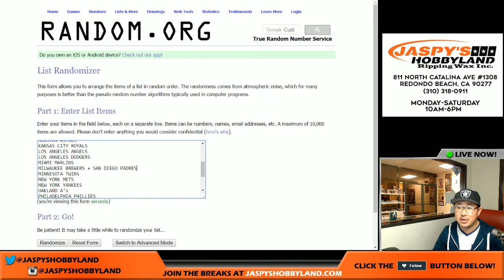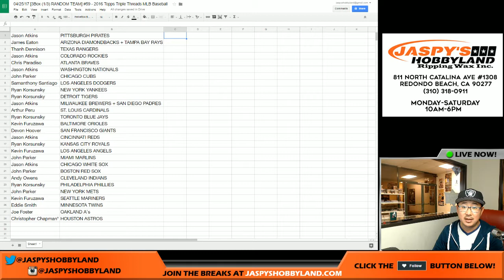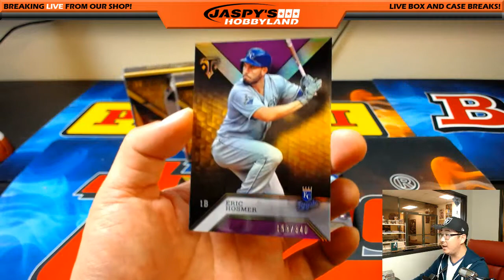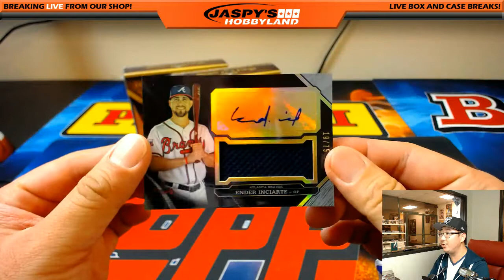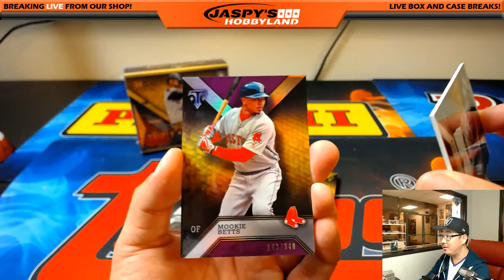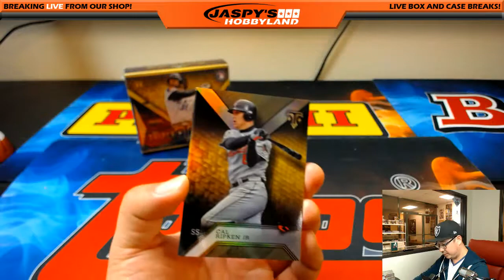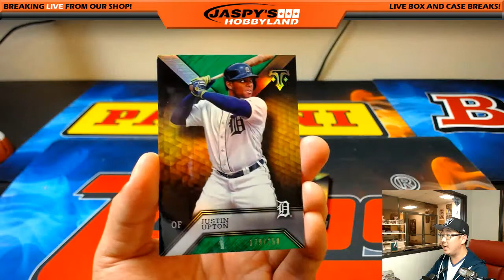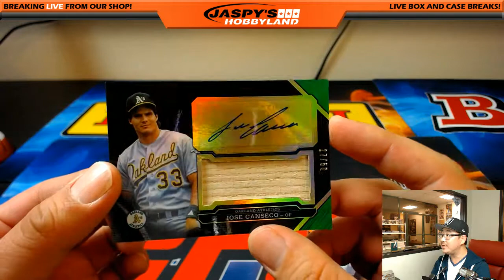04/25/17 [3Box (1/3) RANDOM TEAM] #59 - 2016 Topps Triple Threads MLB Baseball